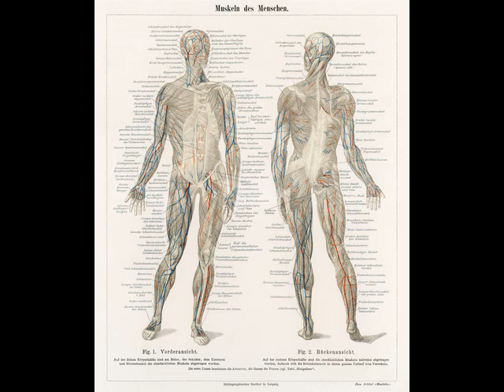YOUR PSYCHIC POWERS and How To Develop Them FULL AudioBook Greatest Audio Books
🔮 I spend many hours , finding , editing, uploading and formatting much of the content shared here. You can show your support and help me keep providing these priceless lectures by donating any amount, thank you!

I hope you are loving this video.. God bless you all!

manly hall lecture
manly hall atlantis
manly hall alchemy
manly hall pythagoras
manly hall freemasonry
manly hall interview
manly hall neoplatonism
occult science
occult academy
esoteric alchemy
esoteric anatomy
esoteric audio
esoteric astrology
esoteric realm
esoteric buddhism
esoteric records
esoteric reading
esoteric teaching
esoteric synonym
esoteric taoism
esoteric tarot
esoteric teachings of the ancient wisdom
esoteric thought
esoteric training
esoteric understanding
esoteric order
esoteric owl stage
esoteric opening ceremony
esoteric philosophy
esoteric priestess
esoteric power
esoteric podcast
esoteric psychology
esoteric practice

esoteric knowledge of god
esoteric knowledge of the mind
esoteric knowledge audiobook
esoteric knight
esoteric languages
esoteric lecture
esoteric lessons rudolf steiner
esoteric lessons
esoteric love
esoteric lebanon
esoteric laferrari
esoteric law of attraction
esoteric mysticism
esoteric meaning
esoteric masonry
esoteric malacology
esoteric manuscripts
esoteric matter
esoteric movies on netflix
esoteric warfare mayhem
esoteric wisdom
esoteric wardancer build
esoteric christianity
esoteric circle
esoteric christianity teachings
esoteric ceramic coating
esoteric vs exoteric
esoteric virtuoso
esoteric vibes
esoteric victoria
esoteric buddhism
esoteric band
esoteric bible
esoteric book review
esoteric numerology
esoteric numbers
esoteric astrology
esoteric audiobook
esoteric alchemy
esoteric audio
esoteric anatomy
esoteric alchemy
esoteric zen buddhism
esoteric explained
mystical experience
mystical audiobooks
mystikal tarantula
mystikal tarot
mystical podcast
mystical power
mystical piece
occult knowledge in astrology
occult astrology remedies
occult attract
occult empress
occult records
occult realm
occult review
occult yoga
occult underground
occult princess
occult powers sadhguru
occult outcry geometry dash
occult outcry
occult ornithology tarot